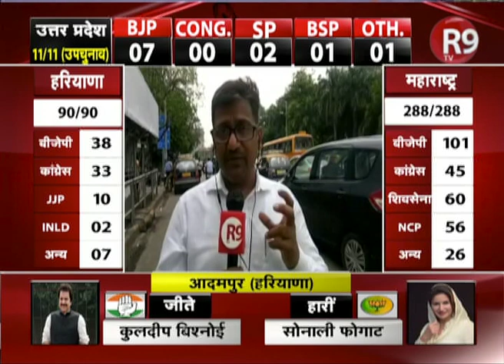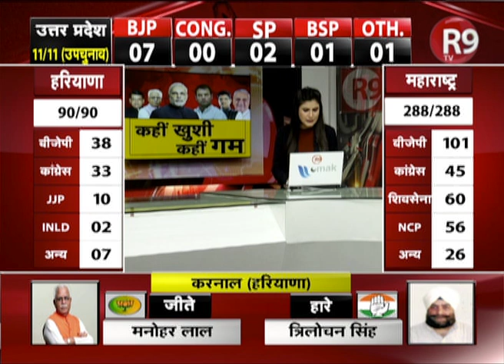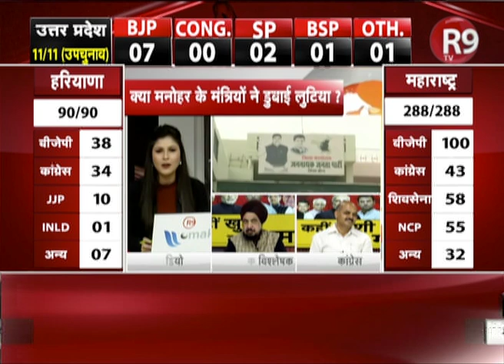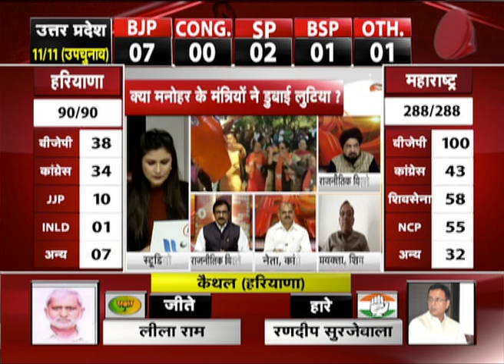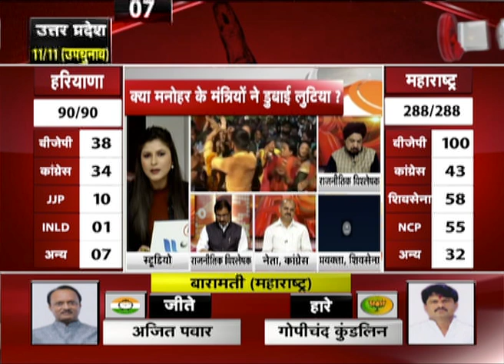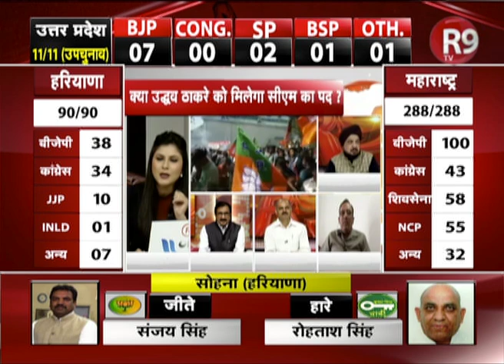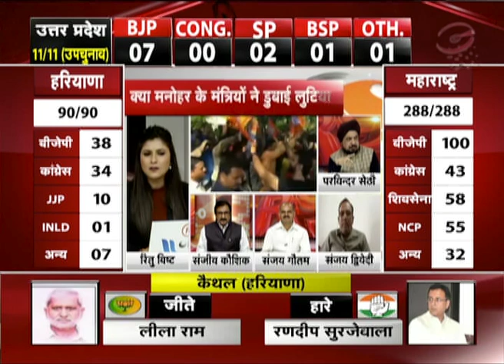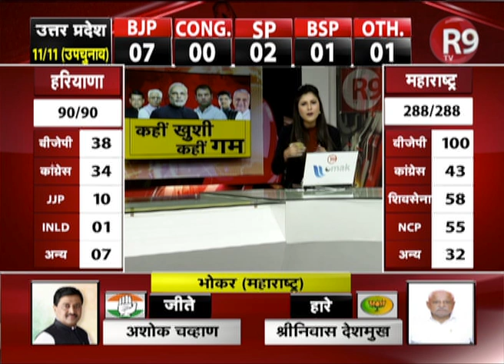HARYANA और MAHARASHTRA में होगी किसकी सरकार, इसी पर बड़ी बहस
हरियाणा और महाराष्ट्र में चुनाव के नतीजों का काउंटिंग से सभी पार्टियां जीत की आस लगाए हुए हैं...जहां एक ओर महाराष्ट्र में शिनसेना और बीजेपी की गठबंधन की सरकार नजर आ रही है... वहीं दूसरी ओर हरियाणा में घमासान मचा हुआ है...चुनाव के नतीजों को लेकर बड़ी बहस कहीं खुशी कहीं गम